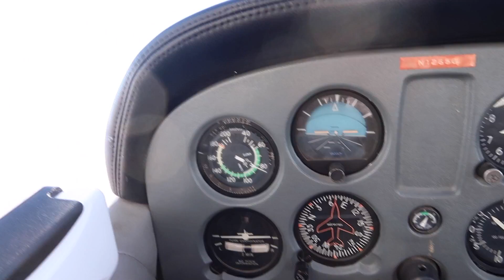Weekend Vlog Season 3 Episode 8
The dream has finally become a reality! I finally flew myself to ride a mountain bike. Now I just need to do it more often.